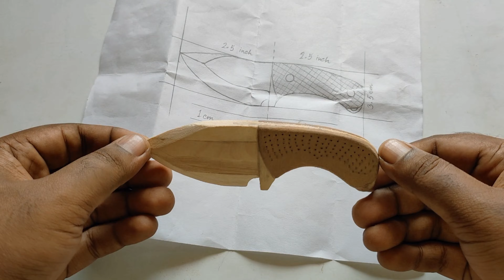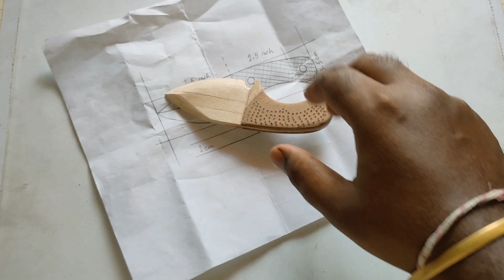Popsicle Stick Knife Making | DIY Wooden Bushcraft Knife | Icecream Stick Knife | Most Useless Knife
DIY Wooden Bushcraft Knife Icecream Stick Kinfe - DIY tutorial and Tricks using popsicle sticks

Arnab LHT (Little Handicraft Trail)
Hi everyone, welcomes back to my channel ArnabLHT (Little Handicraft Trail).
This channel is about simple life hacks and funny experiments and also making a simple craft, this channel is not a specific type of channel it is an all-round channel with videos on the various field, hope you like the channel and if you have any opinions that’s also acceptable and let me know by writing down in the comment section down below. If you have any suggestions I will appreciate that also, you are always welcome.